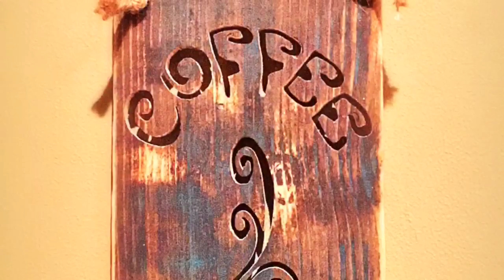Scroll saw Dremel Moto-saw Coffee relief cuts Wood sign Time Lapse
Time lapse video of a coffee cup wood sign with interior cuts using the Dremel Moto-Saw.
Sassy Trash Creations

Music -  "Girl on top of a mountain" Davie & The Untamed